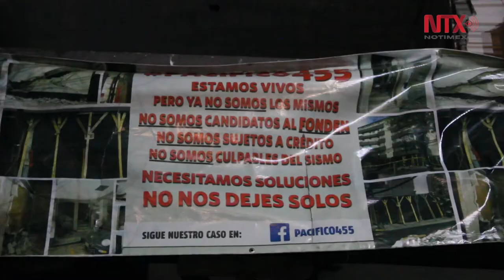Vecinos de Pacífico 455 se despiden del que fuera su hogar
El edificio de 26 departamentos ubicado en la delegación Coyoacán tendrá que ser demolido por los daños sufridos tras el sismo del pasado 19 de septiembre.